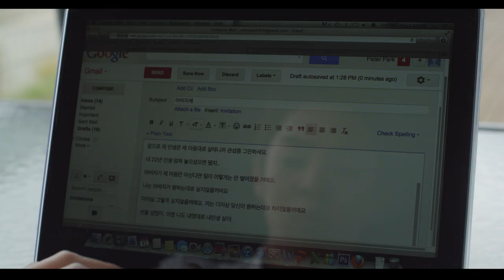Official 3 Peas In A Pod《他她他》movie theme song (KOREAN version) "You And I" by Alexander Lee Eusebio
Launching in Malaysia 16 Jan 2014
一月十六日马来西亚上映

UPDATE: "3 Peas In A Pod" DVDs are out now!

Performed by: Alexander Lee Eusebio
Composed by: Jim Lim
Lyrics by: Nayoung Kim

A Michelle Chong film | A Huat Films Production
Starring Alexander Lee Eusebio, Calvin Chen and Jae Liew
Launching 14th November 2013

主演：辰亦儒 （飛輪海成員），亞力山大
新人推薦：柳勝美
發片 製作 • 莊米雪 作品

三個好友，兩個愛人，一條心。一場與眾不同的三角戀。
Three good friends go on a road trip that changes everything.

3 Peas Instagram: @3Peasinapod2013

*Any spoilers will be deleted. It's not fair to the people who haven't watched the movie. Much thanks!

ADDRESS
Left Profile | Huat Films
18 Howard Road #09-05 Novelty BizCentre
Singapore 369585